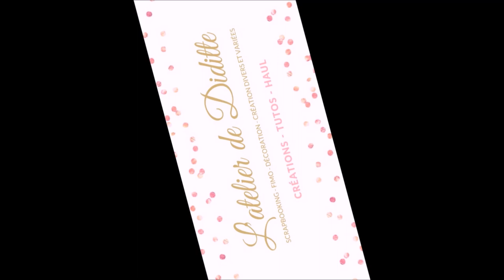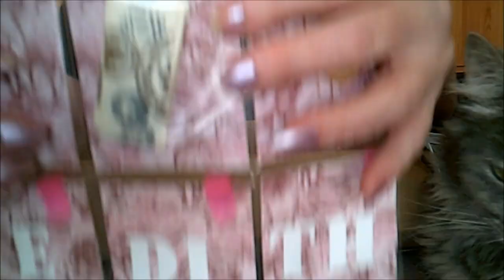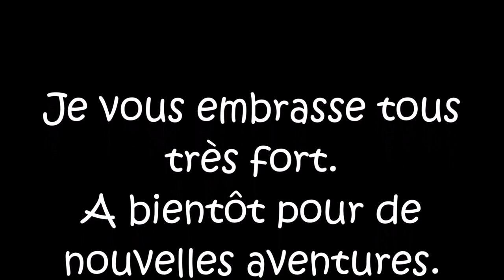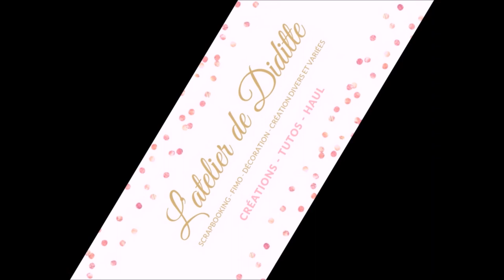J'ai reçu un colis de Nini ça fait du bien